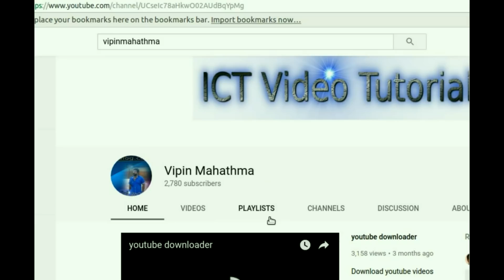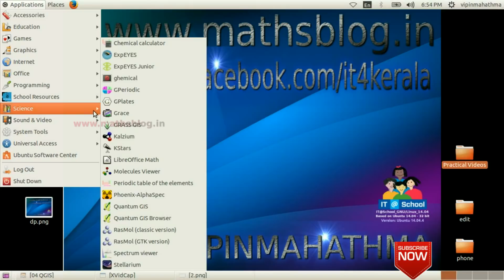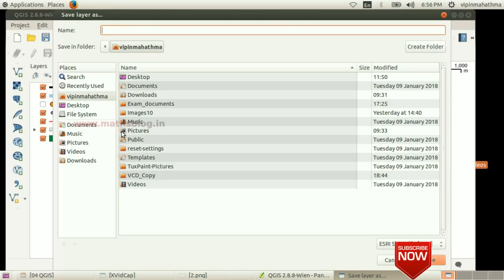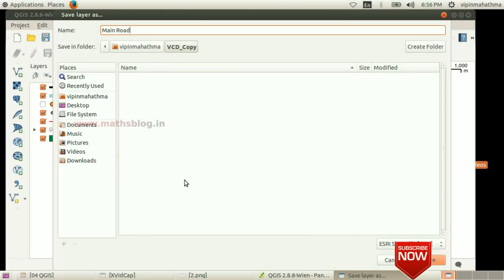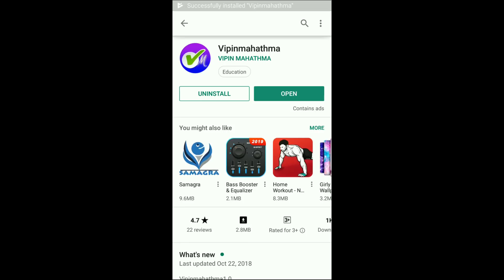SSLC MODEL EXAM 2019 | ICT | QGIS (WITH PDF)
QGIS